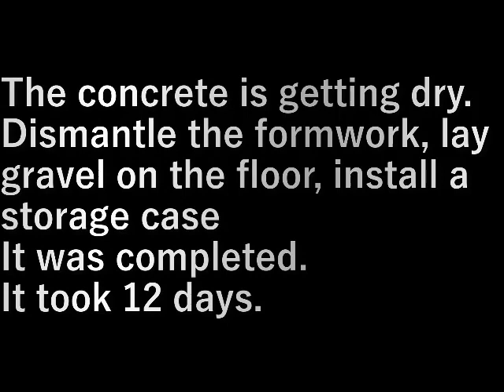乾燥庫作り11完成 Making a drying cabinet 11 (completed)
コンクリートが乾いてきました。

型枠を解体し、床に砂利を敷き、物入れを設置して

The concrete is getting dry.

Dismantle the formwork, lay gravel on the floor, install a storage case
It was completed.
It took 12 days.

設備屋の適当田舎暮らし